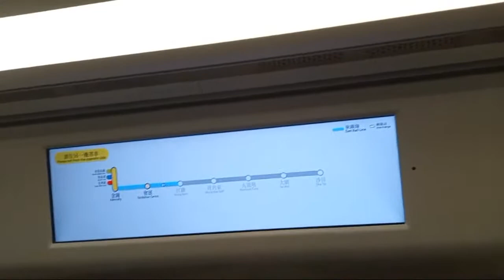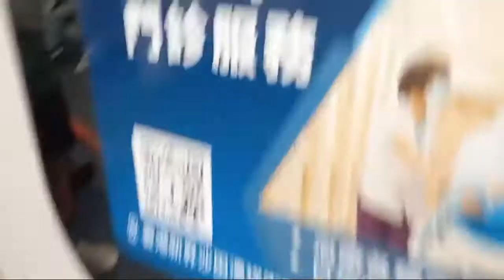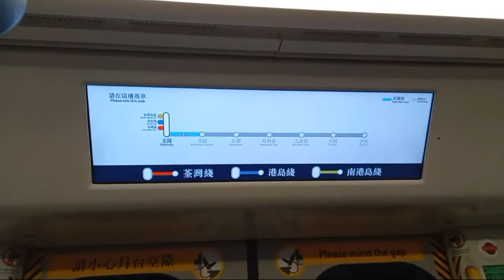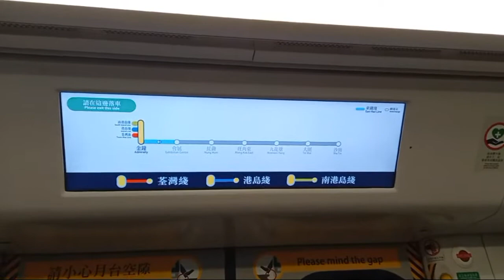A EAL live stream HUH to ADM(East Rail Line extension the movie ep 7)